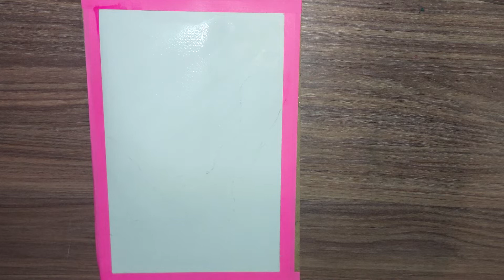Simple how to draw Ocean wave by watercolor for beginner/ Step by Step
WE RECOMMEND YOU TO CHECK HERE
COPYRIGHT INFO:
PLEASE NOTE: if you paint this painting and Post it on SOCIAL MEDIA do not forget to add my Channel link @Mr.Heng_Masterart .All right Reserved ,Videos produced by Mr Heng. it  indented for private purpose. feel free to contact me for commercial use licensing information. please do not remove, reupload, alter or change any part of the original video. Thanks!